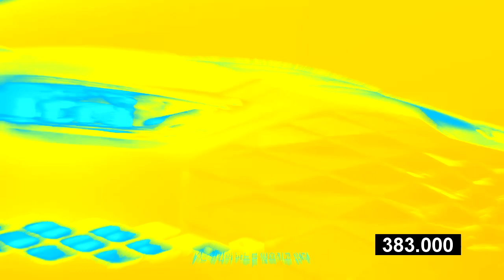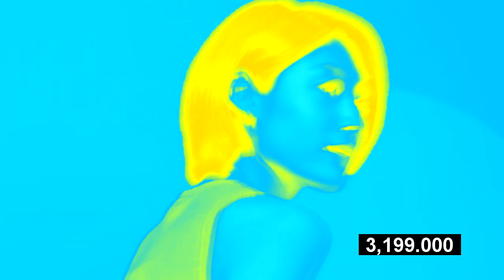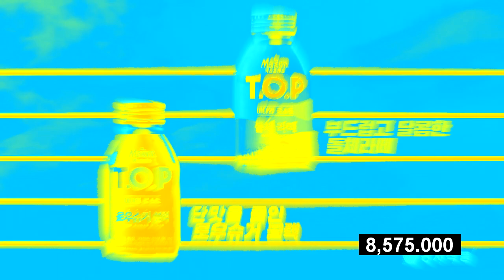(REQUESTED) Korean Commercials 2023 - 3 in Sponge